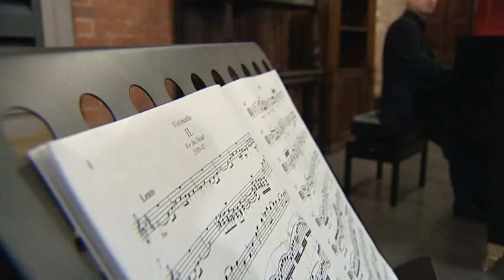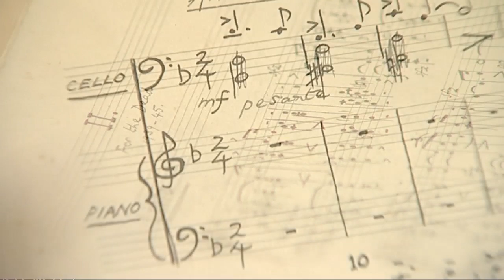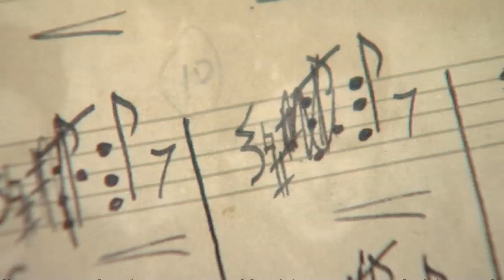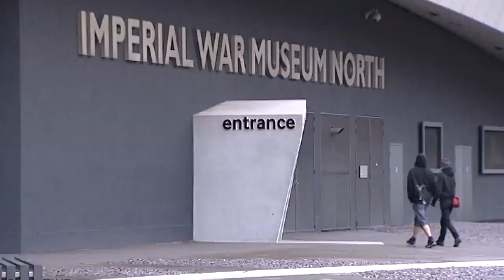Anthony Burgess lost sonata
He's most famous for his novel "A Clockwork Orange", but Anthony Burgess was also a prolific composer, and now a score written at the end of the Second World War has been re-discovered and will be performed for the first time tomorrow.